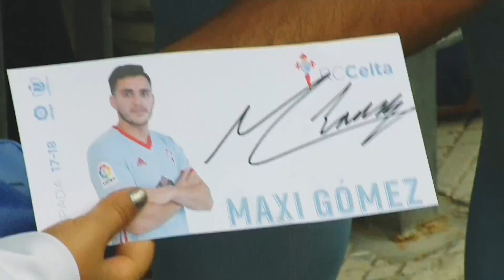LaLiga Preseason 2017/2018: RC Celta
Eduardo Berizzo and RC Celta have gone their separate ways after they made history together. Now, Juan Carlos Unzue has taken up the legacy that the former manager left in order to push for european qualification once again.